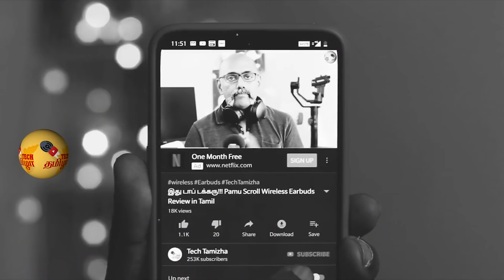Realme 3, PUBG Zombie mode, WhatsApp new feature, RBI Fraud Alert, Samsung Galaxy M30 launch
In today's Tech News in Tamil, we have important alert from RBI on AnyDesk app, upcoming launch news on Realme 3, Samsung Galaxy M30, Vivo fast charging, Iqoo upcoming phone and more.